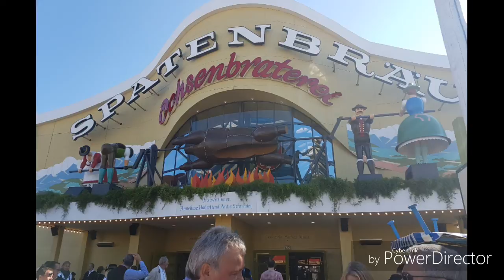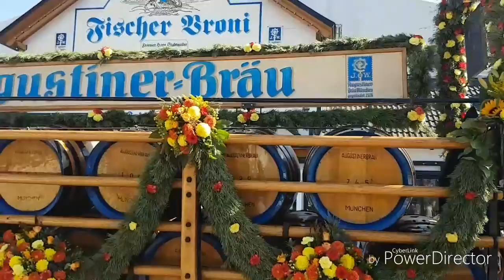Oktoberfest 2018, München, Germany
Impressions from Oktoberfest 2018, München